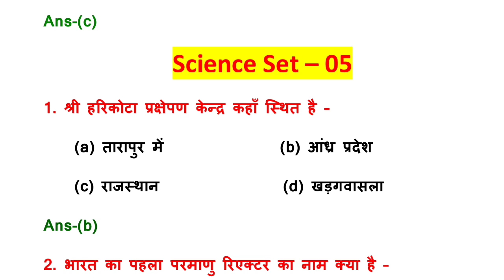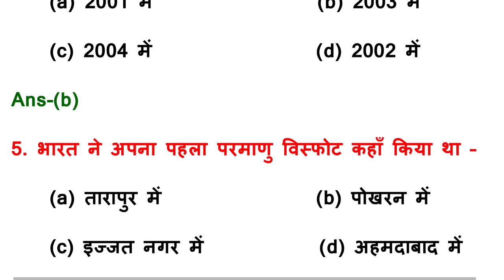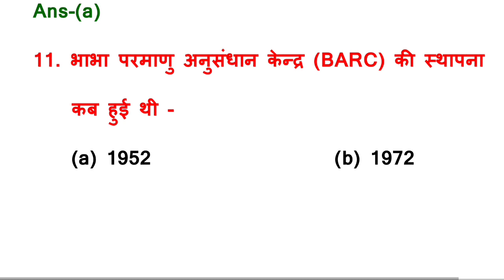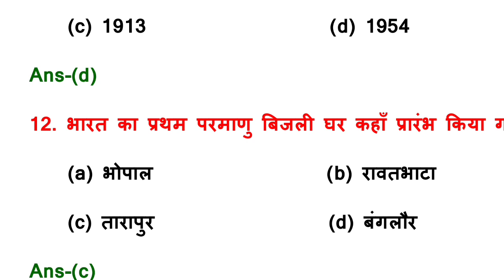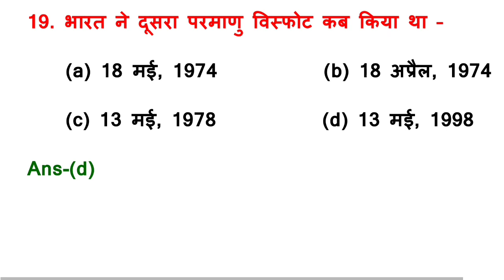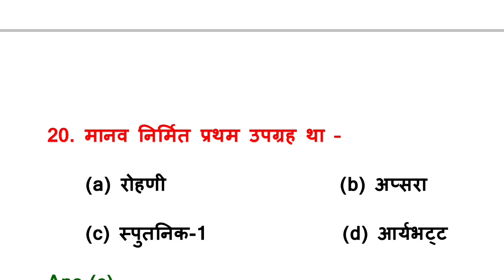DRDO Ceptam10 MCQ General Awareness Science Series -5। DRDO important Questions। DRDO Technician mcq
Tech ITI DIPLOMA
Tech ITI DIPLOMA Revision

सामान्य ज्ञान
 जीके
gk ke question
gk quiz
ips question answer
g.k
gk question
gk tricks
gk today
gk video
gk live
gk today current affairs
question
सामान्य ज्ञान
GK question
GK questions
gk
General knowledge
Competitive exam in Hindi
Lucent geography in Hindi video
 Lucent geography
 GK geography
 1000 GK questions
 1000 GK prashn
Lucent for railway GK
Lucent for army GK
Lucent for army clerk GK
Lucent for army trademen GK
Lucent for CGl CHSL GK
Lucent MCQ
competitive exam GK question
quiz test
 Important GK question
 Competitive quiz
gk quiz
India gk
 Hindi GK
 samanya Gyan
GK question
2023 GK question and answer
 Current affairs 2023
Current GK
 Lucent GK
 Lucent GK
 Lucent GK video in hindi
Lucent GK in Hindi
Lucent geography question in Hindi
 Geography question in Hindi GK
Geography GK question
Lucent 1000 gk question
Lucent 1000 GK prashn
Lucent ka science nichod
Lucent GK SSC CGL
SSC CGL GK question
 SSC CHSL GK question
 GK SSC
 Lucent GK important question railway
Lucent MCQ
gk
gk question And Answer
gk iti exam
gk question
gk knowledge
 GK ke sawal
Question answer
सामान्य ज्ञान
 जीके
gk ke question
gk quiz
ips question answer
g.k
gk question
gk tricks
gk today
gk video
gk live
question
सामान्य ज्ञान
General knowledge ke question
GK knowledge
GK dijiye
 General class
General knowledge ke question inHindi video
gk study
 SSC GD paper set 2022
 GK strong kaise karen
GK kaise yad rakhen
GK kaise padhen
Most important GK question SSC GD
 SSC GK live classes
IAS interview question
IPS interview question
UPSC interview question
UPSC interview question in English
 GK study
GK study in Hindi
 GK GS
GS study
 GS classes
Most important GS for competitive exams
 SSC  GK
 SSC  GK classes 2023
SSC  GK GS classes
SSC GK question
 SSC GK question in Hindi
SSC GK question in English
 SSC gk previous year question paper
SSC GK 2023
 SSC  paper set
 SSC GK mairathan
 SSC new vacancy 22- 23
GK ke prashnotari
Interesting GK
GK class
GK fact
GK tricks
GK 2022
GK 2023
सामान्य ज्ञान